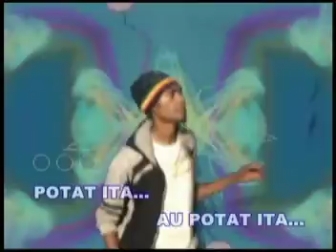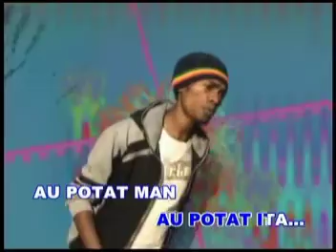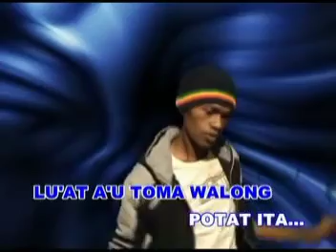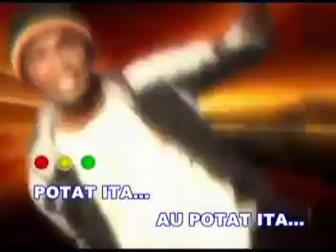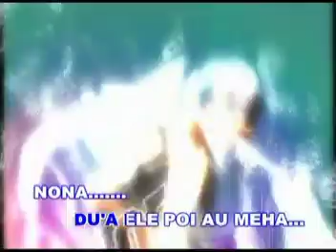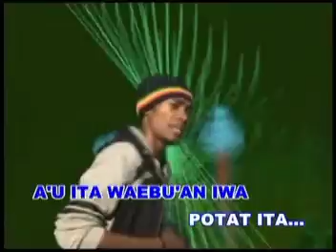LAGU MAUMERE || POTAT ITA ||HESTRO || Album VCD 2009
Cipt./Voc.Hestro
Arr.Musik.Univilson
Audio/Mix.Sikka Record
Camera/Editing.Hairul M.
 "Album VCD 2009